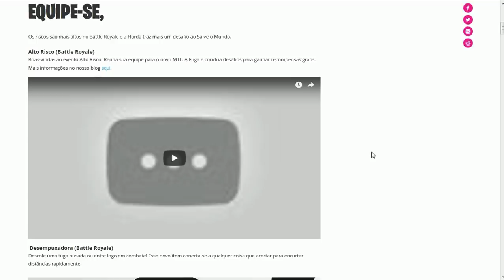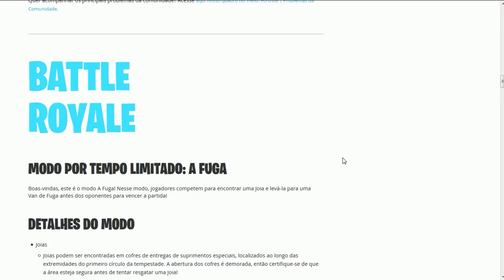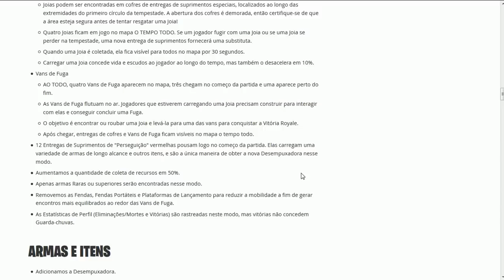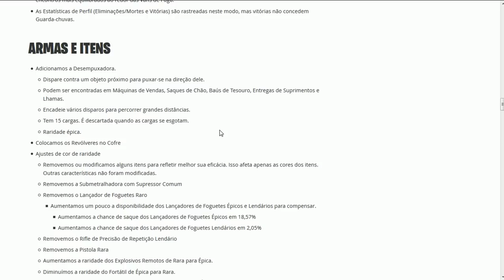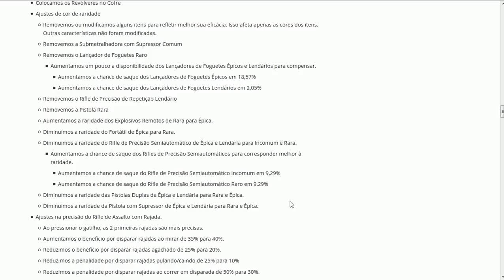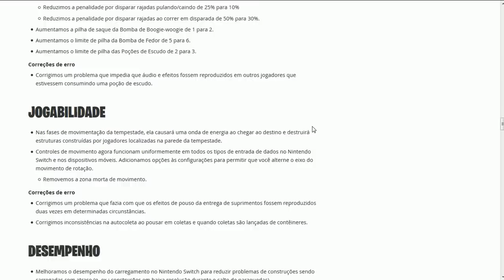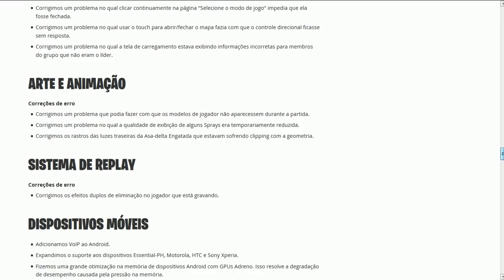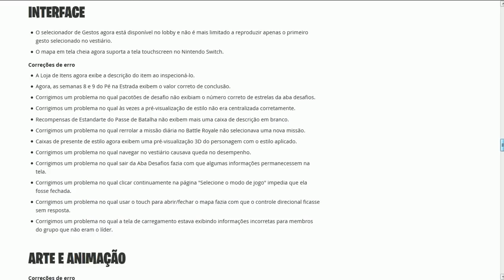FORTNITE - NOVA DESEMPUXADORA e MUITAS MUDANÇAS NOS ITENS! - Patch 5.40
Fala galera, Vagabbss aqui com mais um vídeo, e dessa vez falando todas novidades do Patch 5.4 do Fortnite Battle Royale, Nova Desempuxadora, Novo Evento Alto Risco, Novo Modo Fuga, Mudanças nos Itens, armas e muito mais. Espero que gostem do vídeo :)